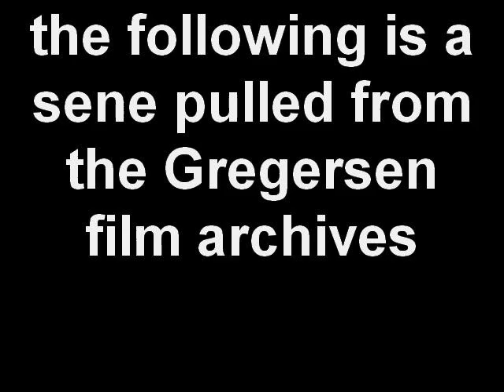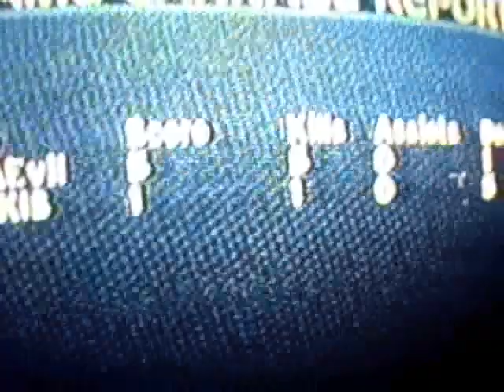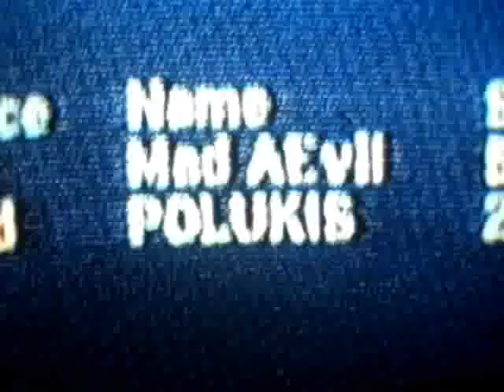Halo Competition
this is a scene from a defenders movie that was never finnished that was pulled directly from the Gregersen film archives.